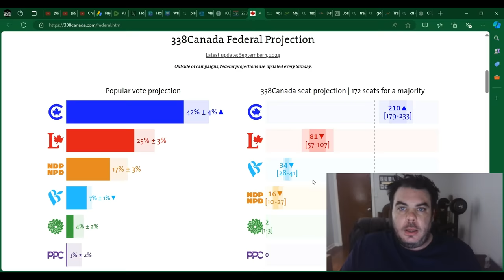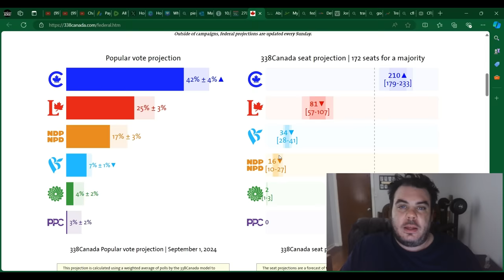Jagmeet Singh Gets MASSACRED In NEW POLL